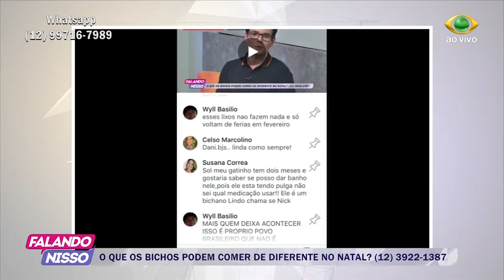FALANDO NISSO 15 12 2017 PARTE 03